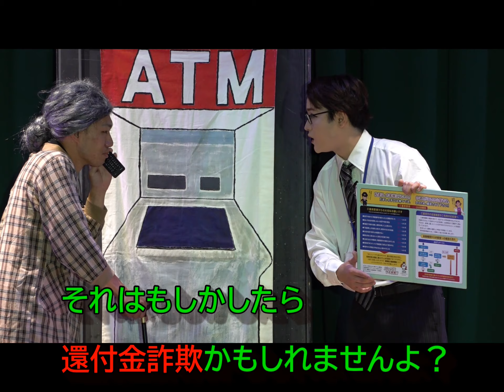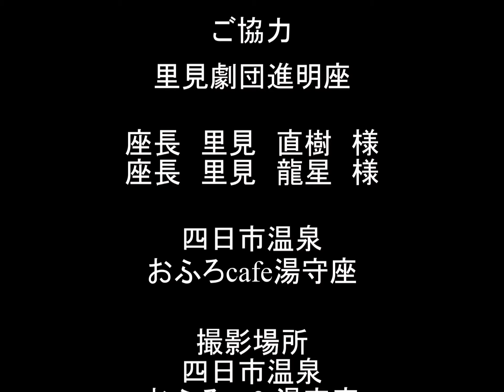特殊詐欺に注意!!～三重県警察（四日市北警察署）からのお知らせ～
三重県内で依然として多発する還付金詐欺被害を防ぐため、管内の温泉施設である「四日市温泉おふろcafé湯守座」「里見劇団進明座」にご協力いただき、動画を作成しました。
　被害者である高齢女性を当署生活安全課員、犯人役を同施設支配人、銀行員役・江戸時代の役人役・ミーポ役を里見劇団進明座が演じています。
　なお、同動画は観客動員の中、本年９月１９日(日)に公開されました。

○三重県警察ホームページ～安全安心情報